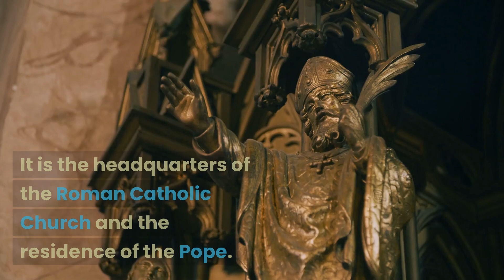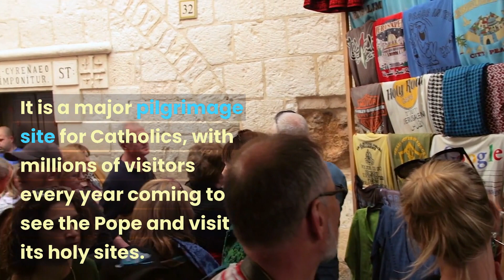"Discover the Hidden Gems of Vatican City: 10 Amazing Facts"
"Get ready to discover 10 fascinating facts about the Vatican! In this video, we delve into the rich history and culture of the smallest country in the world. From its stunning art and architecture to its powerful political influence, there's so much to learn about the Vatican. Whether you're a history buff or simply curious, this video is a must-watch. So sit back, relax, and join us as we explore the captivating world of the Vatican.